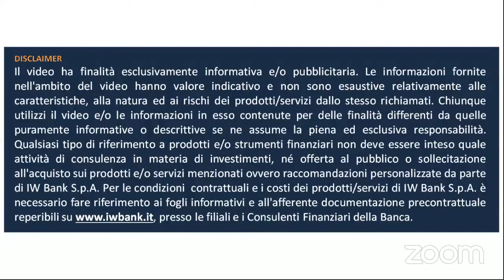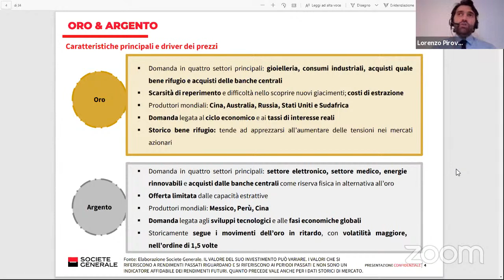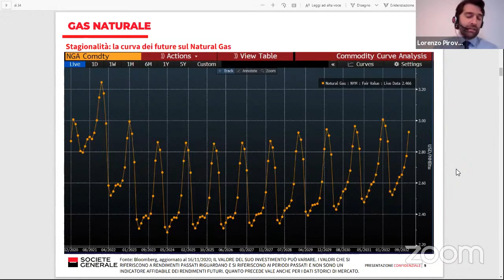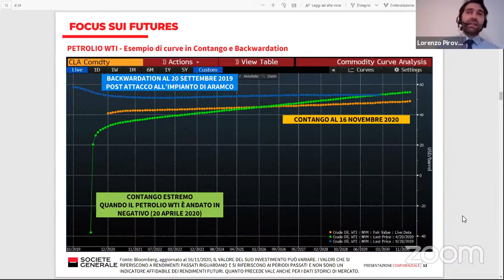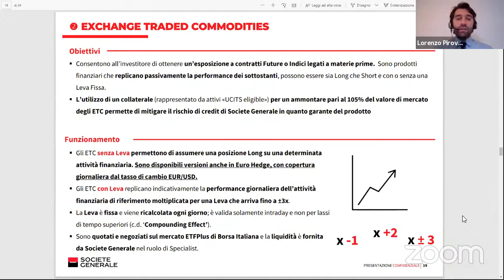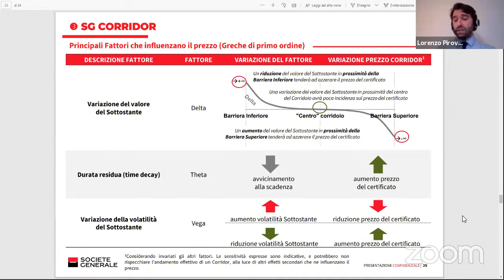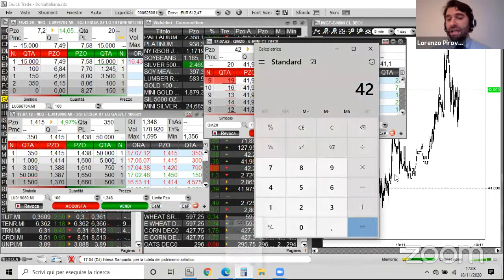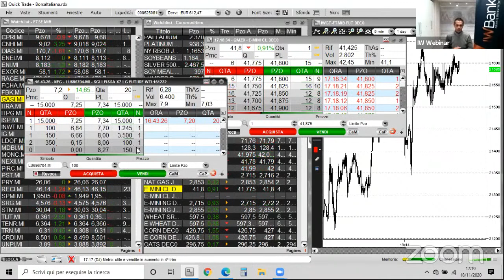Certificati di trading e non solo sulle materie prime di SocGen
Un'overview sui mercati con un primario emittente come Societè Generale
focus sui prodotti che meglio possono rispondere ai nostri obbiettivi di investimento
strategia di breve o lungo come assecondarla
Relatori: Luca Petrucci con la partecipazione di Lorenzo Pirovano (Senior Product Soc.Gen)

Questo Webinar è parte di IW Trading Master 2020
Partecipa ai prossimi appuntamenti e rivedi tutti i webinar della serie